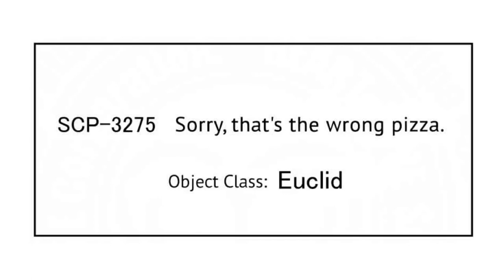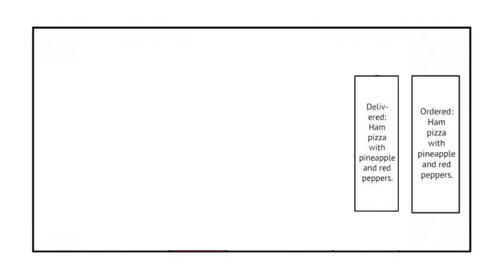Oversimplified SCP Chapter 142 SCP 3275 Sorry, that s the wrong pizza